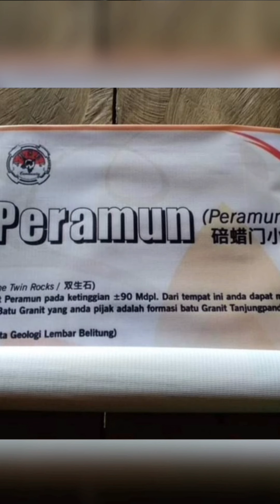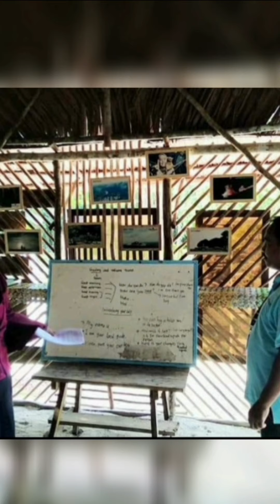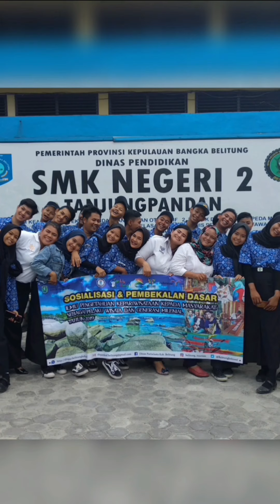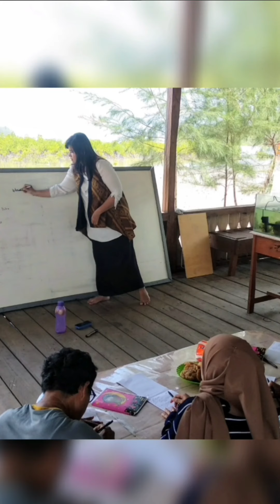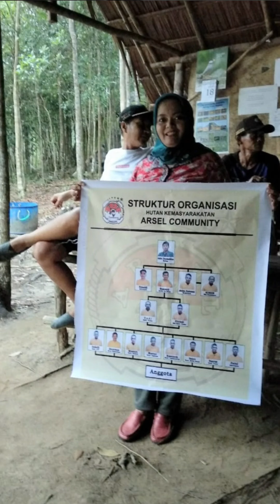PROGRAM INOVASI ASN MANDIRI